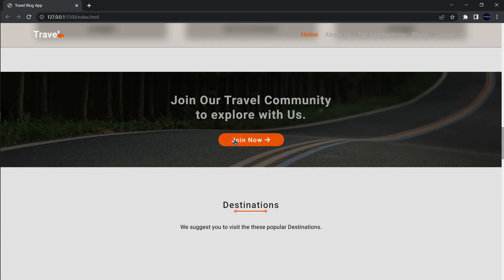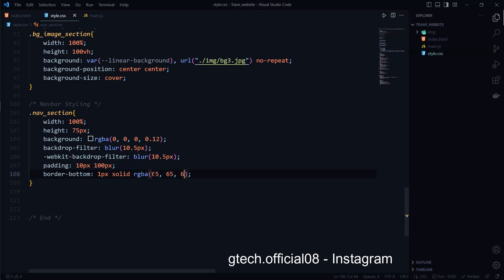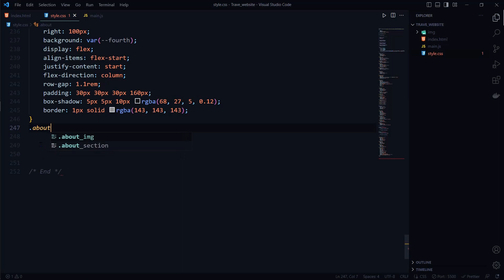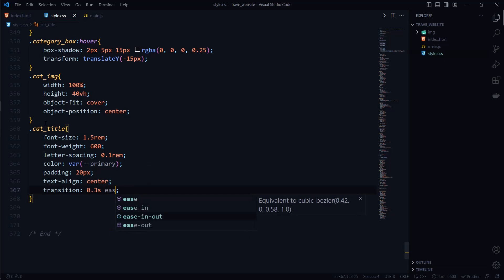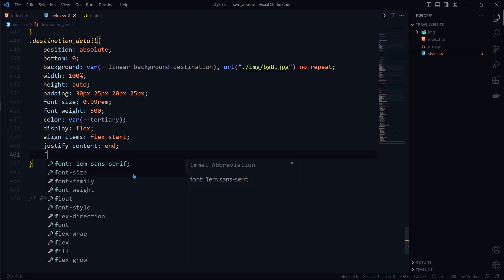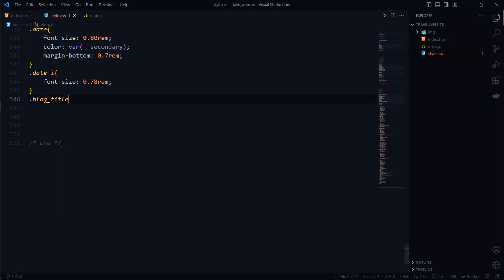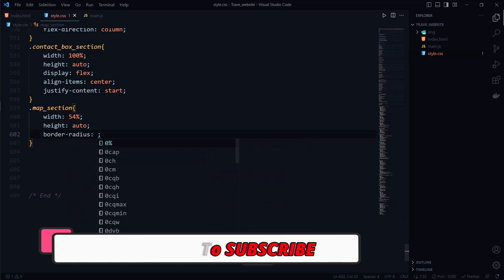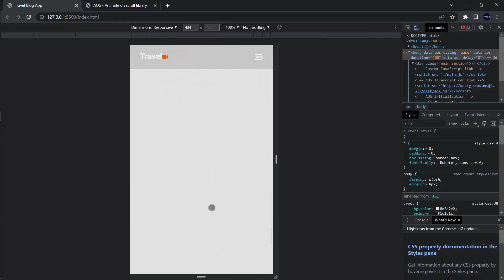Build a Responsive Travel website using html css and js | Animation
I have developed Single page Travel Blog Website. It is fully Responsive to all devices. The images are taken from pixabay.com and unsplash.com. The Roboto Font Family is used in this website.

Technology Used:
👉 HTML used for webpage creation,
👉 CSS used for webpage styling,
👉 JavaScript used for interaction with webpage,
👉 AOS framework used for cool scroll animation,
👉 pixabay.com and unsplash.com used for free images,

How is the page?
👉 Fully Responsive Navbar section
👉 Used Glassmorphism design for navbar section
👉 Fully Responsive Landing Page
👉 Fully Responsive About Us section
👉 Fully Responsive Our Journey section
👉 Fully Responsive Join Community
👉 Fully Responsive Top Destinations
👉 Fully Responsive Latest Blog
👉 Fully Responsive Contact Section
👉 Fully Responsive Footer Section

Free Images **
1) PixaBay Website **

👉 (Note: Login to get the key or CDN link)

** Follow the links for help **